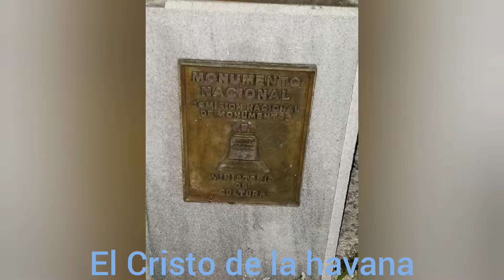Conociendo cuba parte 1